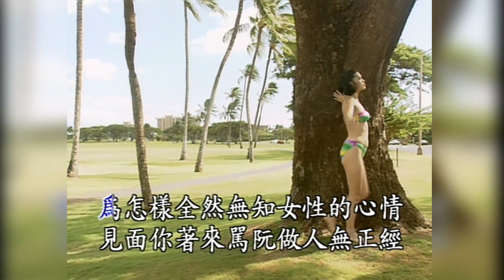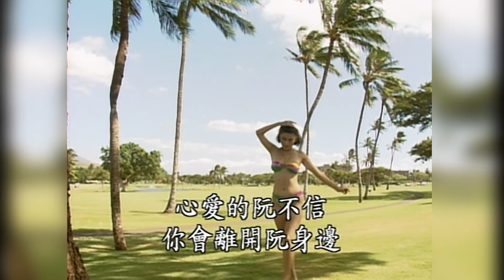飛燕大樂隊 - 美女泳裝系列 6 - 15.哀愁的風雨橋 - KARAOKE 伴奏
美女泳裝系列 6 - 15.哀愁的風雨橋 - KARAOKE 伴奏